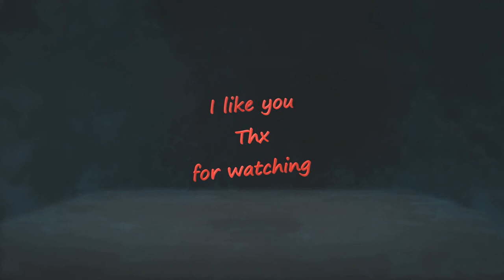Regions of ruin : Episode 26